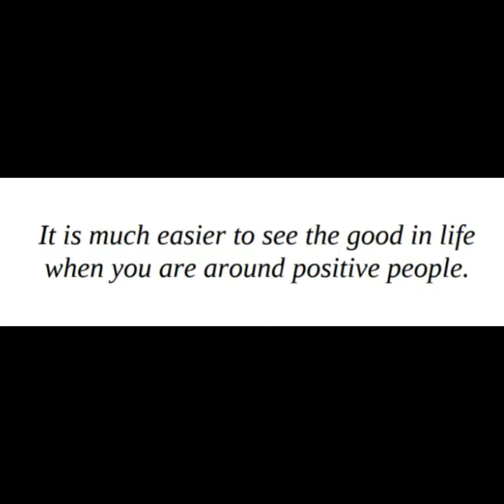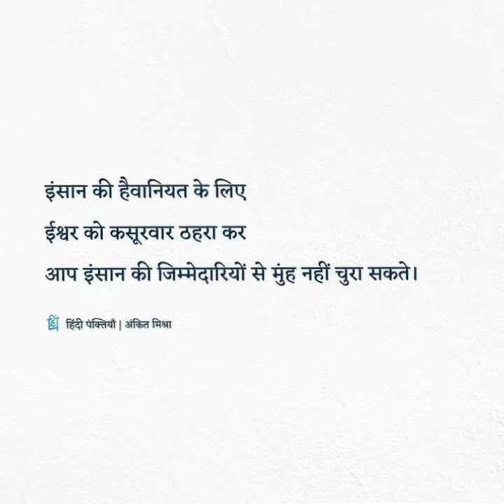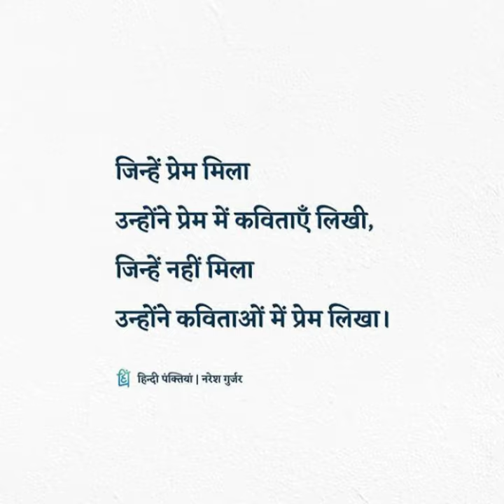UPSC ZARA THEHRO😍| LATEST IAS IPS UPSC MOTIVATIONAL STATUS VIDEO SONG | TD UPSC MOTIVATION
UPSC EK NAIYA😌| LATEST IAS IPS UPSC MOTIVATIONAL STATUS VIDEO SONG | TD UPSC MOTIVATION

UPSC MERA TERE LIYE HUA H JANAM😍| LATEST IAS IPS UPSC MOTIVATIONAL STATUS VIDEO| TD UPSC MOTIVATION

UPSC KAISA TERA PYAR SI 😍| LATEST IAS IPS UPSC MOTIVATIONAL STATUS VIDEO SONG | TD UPSC MOTIVATION

UPSC BE INTEHAAN😍| LATEST IAS IPS UPSC MOTIVATIONAL STATUS VIDEO SONG | TD UPSC MOTIVATION

BAHUT PYAR KARTE H😍| LATEST IAS IPS UPSC MOTIVATIONAL STATUS VIDEO SONG | TD UPSC MOTIVATION

KHUDA HAFIZ HO MERE YAARA😌| LATEST IAS IPS UPSC MOTIVATIONAL STATUS VIDEO SONG | TD UPSC MOTIVATION

SAANSO KA CHALNA😌| LATEST IAS IPS UPSC MOTIVATIONAL STATUS VIDEO SONG | TD UPSC MOTIVATION

UPSC MERI ADA😌| LATEST IAS IPS UPSC MOTIVATIONAL STATUS VIDEO SONG | TD UPSC MOTIVATION

UPSC NAMO NAMO😌 | LATEST IAS IPS UPSC MOTIVATIONAL STATUS VIDEO SONG | TD UPSC MOTIVATION

LBSNAA KI GALI😍 | LATEST IAS IPS UPSC MOTIVATIONAL STATUS VIDEO SONG | TD UPSC MOTIVATION

Good Vibes Good Life by Vex King

UPSC CHAK LEIN DE🤨| LATEST IAS IPS UPSC MOTIVATIONAL STATUS VIDEO SONG | TD UPSC MOTIVATION

UPSC MERA JAG😍 | LATEST IAS IPS UPSC MOTIVATIONAL STATUS VIDEO SONG | TD UPSC MOTIVATION

UPSC - TERA MERA PYAAR😍 | LATEST IAS IPS UPSC MOTIVATIONAL STATUS VIDEO SONG | TD UPSC MOTIVATION

UPSC EK HAQEEQAT😌| LATEST IAS IPS UPSC MOTIVATIONAL STATUS VIDEO SONG | TD UPSC MOTIVATION

LBSNAA KI YAAD😌| LATEST IAS IPS UPSC MOTIVATIONAL STATUS VIDEO SONG | TD UPSC MOTIVATION

LBSNAA KA VAQT⌚| LATEST IAS IPS UPSC MOTIVATIONAL STATUS VIDEO SONG | TD UPSC MOTIVATION

UPSC - KUCHH BADAL GEYA 🤔| LATEST IAS IPS UPSC MOTIVATIONAL STATUS VIDEO SONG | TD UPSC MOTIVATION

UPSC EK VAADA🤝| LATEST IAS IPS UPSC WHATSAPP MOTIVATIONAL STATUS VIDEO SONG | TD UPSC MOTIVATION

UPSC MERI ARZI🤩| LATEST IAS IPS UPSC MOTIVATIONAL INSPIRATIONAL STATUS VIDEO | TD UPSC MOTIVATION

UPSC MERA HERO😍| BEST IAS IPS UPSC MOTIVATIONAL STATUS VIDEO SONG | TD UPSC MOTIVATION

UPSC EK UMMEED | UPSC IAS IPS BEST WHATSAPP MOTIVATIONAL STATUS VIDEO | TD UPSC MOTIVATION

Plzz bhai log khoob saara pyaar do video ko aur ek dum se khoob daba ke share karo!!